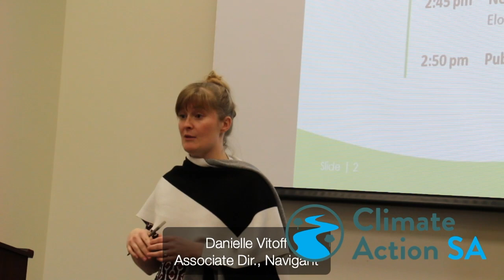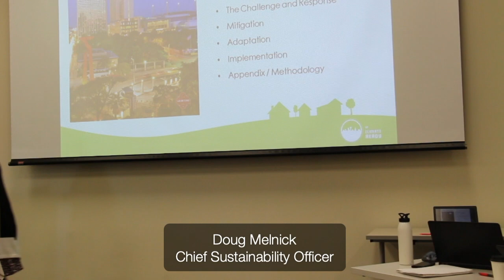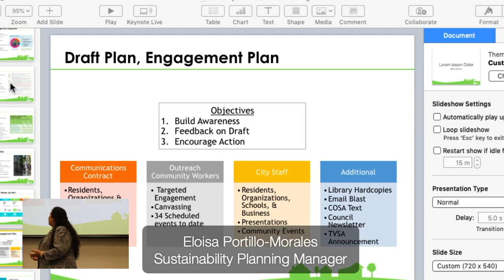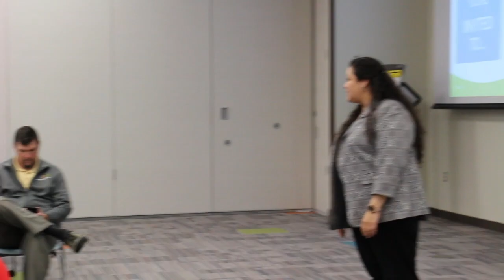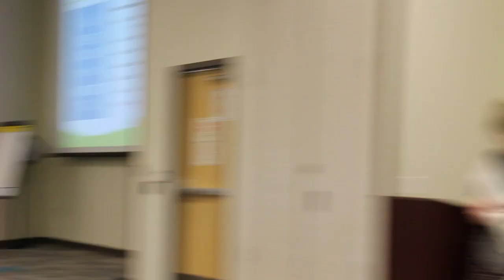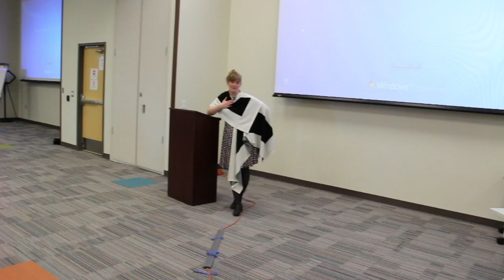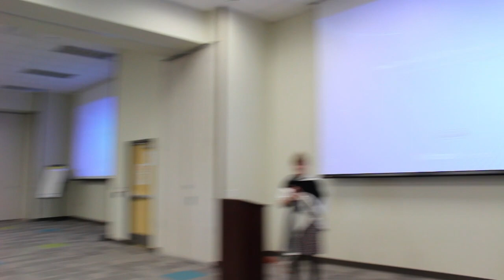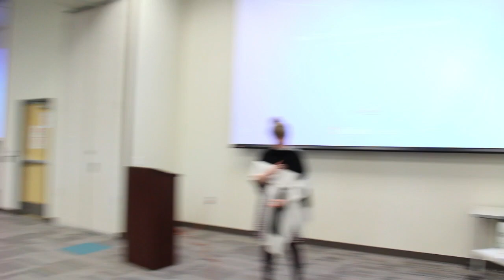Draft San Antonio Climate Action & Adaption Plan (CAAP) Soft Release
On January 23, 2019, the draft copy of San Antonio's proposed Climate Action & Adaptation Plan was presented for the first to members of the six volunteer committees of the CAAP process. See document at climateactionsa.com.